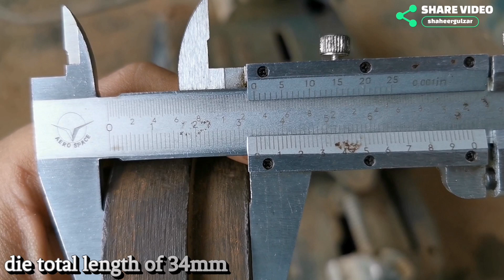Foundation Bolt die fixture | GMW | engineering workshop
GMW : Gulzar Mechanical Works

Engineering workshop
GMW, Plot no 4, gut no 50/1 Near songaon phata, malde, Malegaon, Maharashtra 423203
Shaheer Gulzar (BE Mechanical) [Pune University]

we offer all kinds of engineering works
Die making
Thread cutting
Shaft works
Automation
Project work
Lathe repairing

Malegaon, Nashik, Maharashtra, India